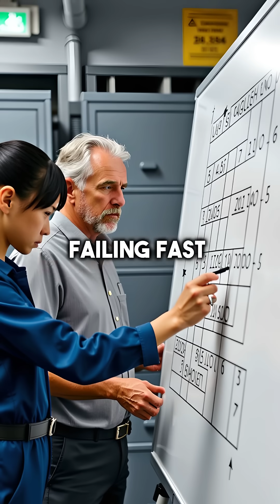How Apollo 13 Survived Space with Just 20 Amps and Duct Tape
Apollo 13's crazy survival story 🚀